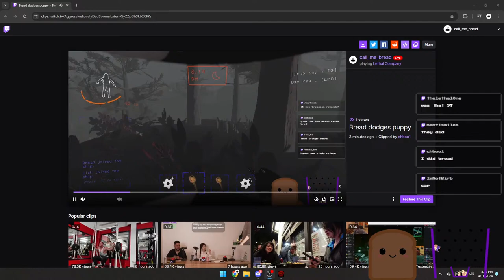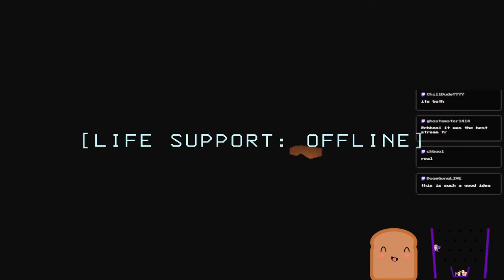Busy day so short stream, LC w/ Jish then some car soccer!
Join for some good laughs.